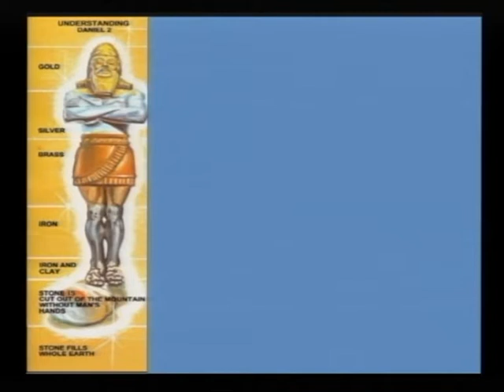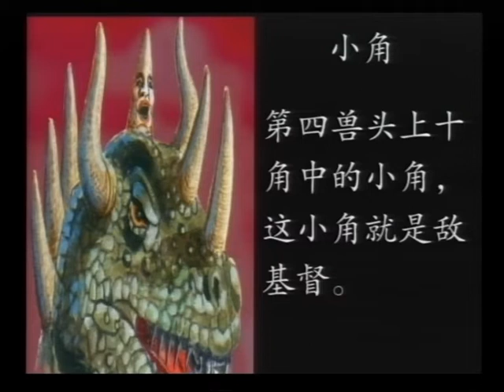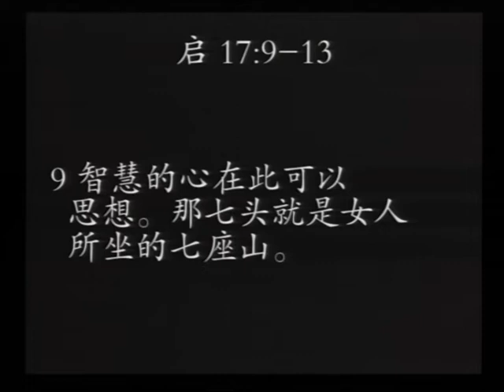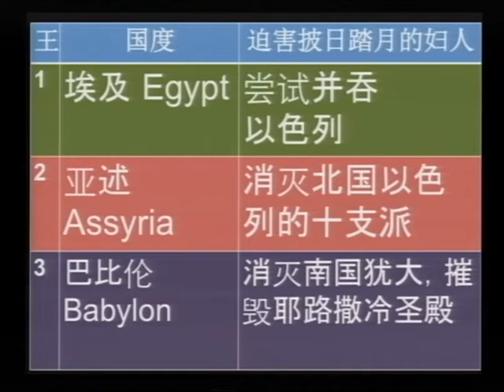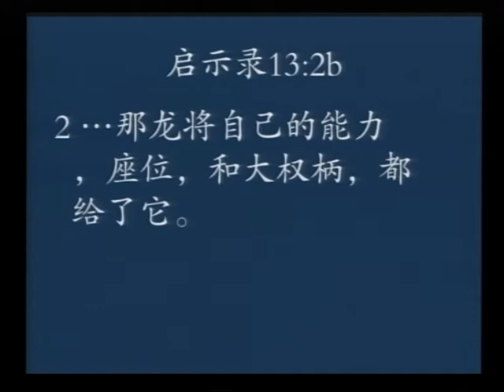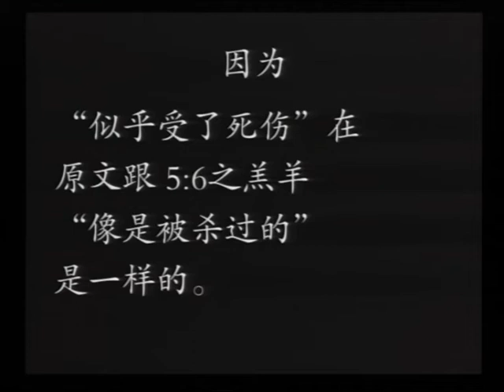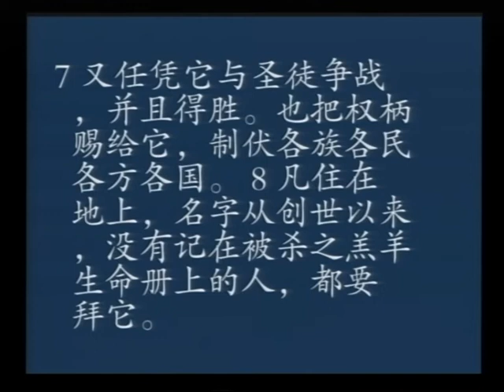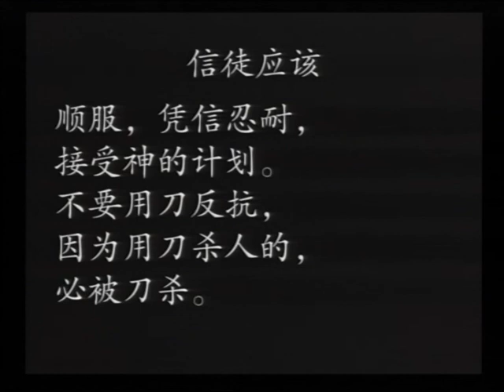启示录31（13章1至10节）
启示录
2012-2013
讲师：张克复牧师
金链灵修神学院
锡安书房出品与制作